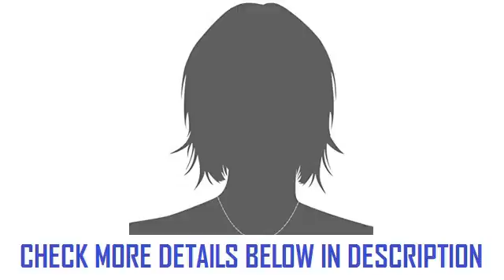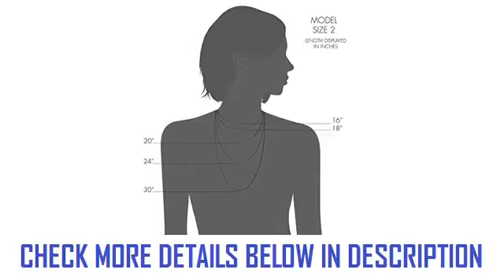Sterling Silver 12mm Twisted Serpentine Chain Necklace 18